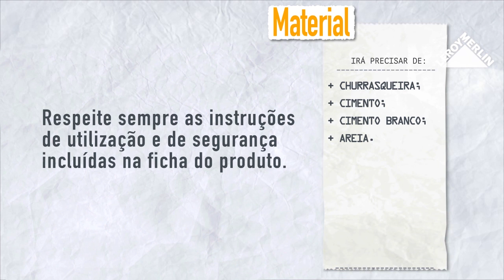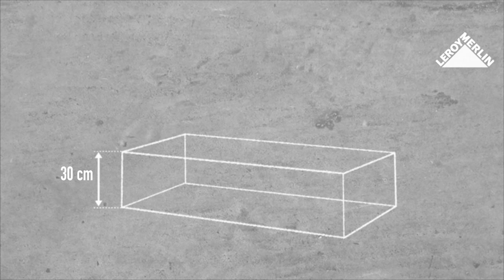Como instalar uma churrasqueira fixa | LEROY MERLIN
A LEROY MERLIN convida-o a descobrir como instalar uma churrasqueira fixa.